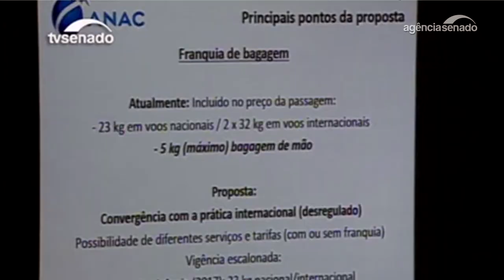Projeto do Senado que garante despacho gratuito de bagagem deve ser votado pela Câmara até março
O projeto que revoga as regras da Agência Nacional de Aviação Civil sobre a cobrança de bagagens despachadas (PDS 89/2016) deve ser votado até março na Câmara. Se a proposta aprovada em dezembro no Senado não tiver o aval dos deputados, fica valendo a norma da Anac que permite a cobrança, a partir de 14 de março de 2017, pelo despacho de volumes. O Especial Cidadania do Jornal do Senado debate o tema e mostra os desdobramentos para o consumidor.